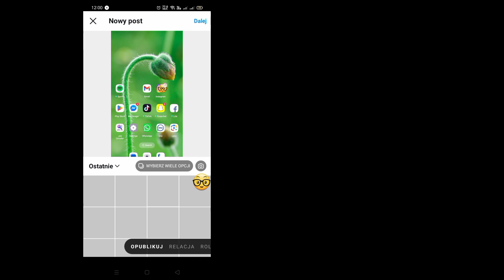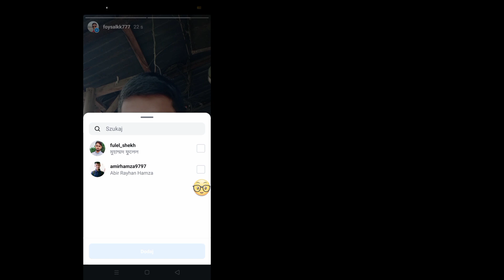Jak wspomnieć o kimś w historii na Instagramie (2024) | Wspomnij o niektórych w historii na Insta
Jak wspomnieć o kimś w historii na Instagramie (2024) |  Wspomnij o niektórych w historii na Instagramie

Czy chcesz wspomnieć o kimś w historii na Instagramie? Jeśli tak, ten film jest dla Ciebie.  W tym filmie pokażę Ci, jak wspomnieć o kimś w relacji na Instagramie. Pokażę najlepszy sposób, aby wspomnieć o kimś w historii na Instagramie. Oglądaj więc cały film bez pomijania, aby dowiedzieć się, jak wspomnieć o kimś w historii na Instagramie.

 Twoje pytanie dotyczące tego, jak wspomnieć o kimś w historii na Instagramie:

 Jak wspomnieć o kimś w swojej historii na Instagramie.

 Jak wspomnieć o kimś na Instagramie.

 Jak wspomnieć o kimś w historii na Instagramie 2024.

 Jak oznaczyć kogoś w historii na Instagramie.

 Jak oznaczyć kogoś w mojej historii na Instagramie.

 Jak wspomnieć o kimś w komentarzu na Instagramie.

 Jak wspomnieć o kimś w historii na Instagramie.

 ❤️ Jeśli spodobał Ci się ten film i uważasz go za pomocny, podziel się nim ze znajomymi.